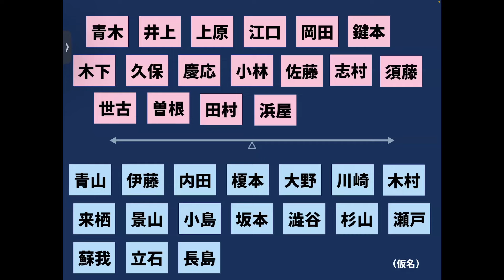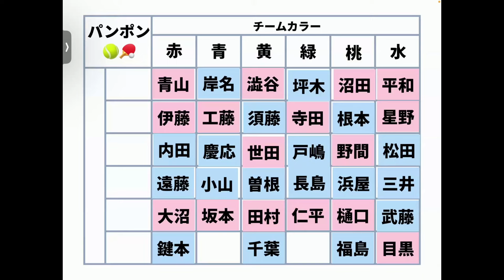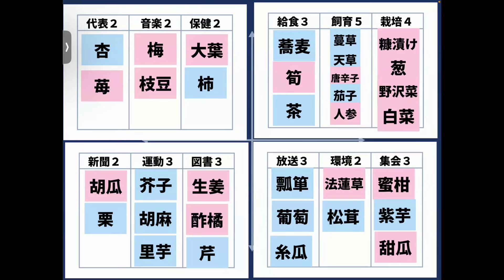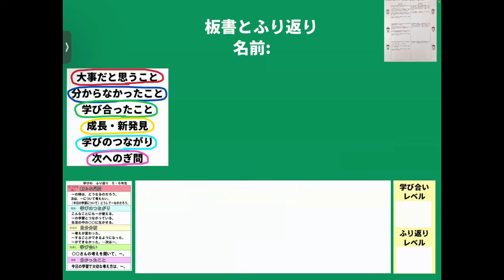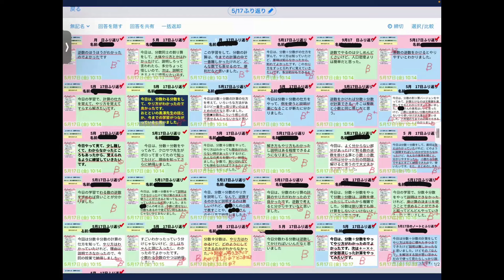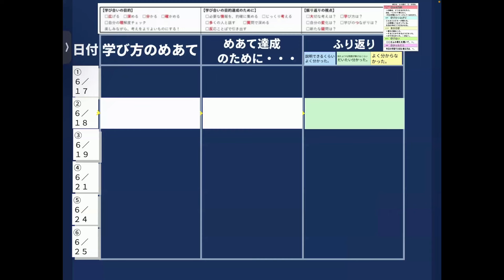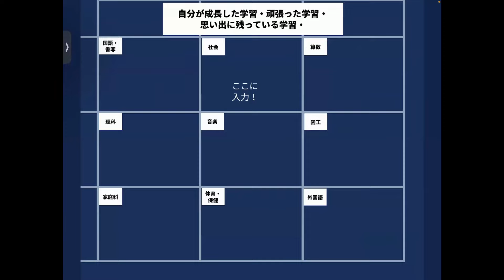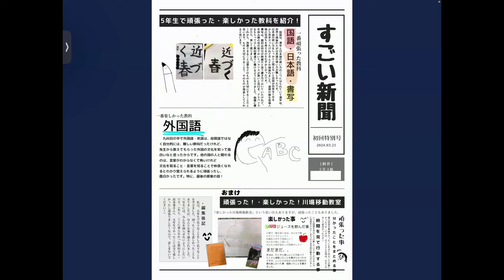【ロイロTV】学級経営でのシンキングツールの活用法（東京都公立小学校 青木先生）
全国220万人以上が利用するナンバーワン授業支援アプリ「ロイロノート・スクール」の活用法を紹介するチャンネルです。
ICTを活用した授業改善や、先生の働き方改革など、さまざまな活用方法をご紹介します。
▼全国の先生方の授業案が検索できる！「みんなの授業案」
▼毎週開催！何度でも無料で参加できる！ロイロオンライン研修
▼地域の先生方とつながろう！ユーザーコミュニティ　LEG